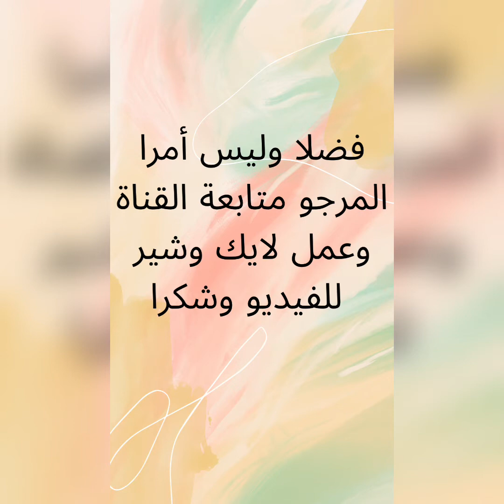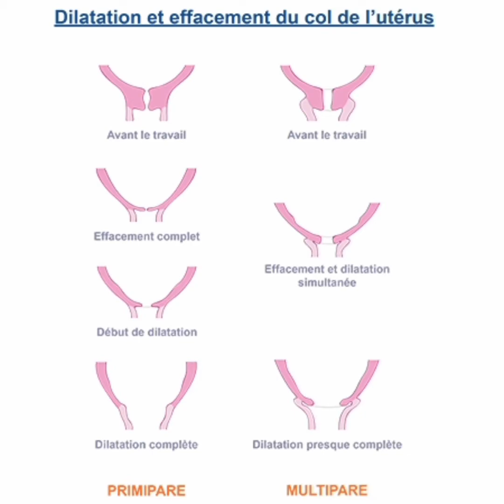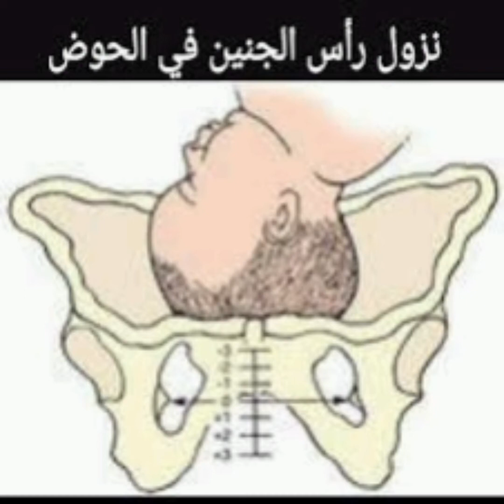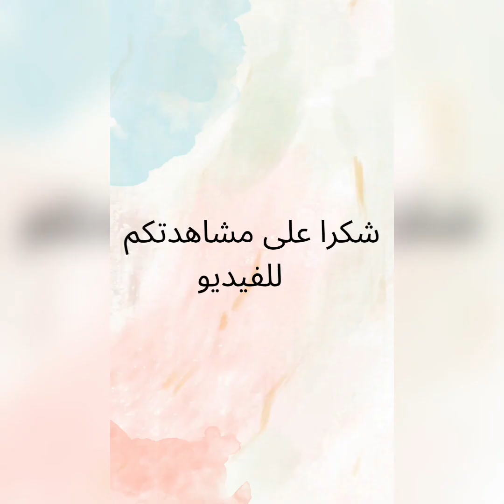اعراض الولادة الطبيعية في الشهر التاسع من الحمل#shortsvideo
تشاهدين عزيزتي في قناتنا فيديو جديد بعنوان اعراض الولادة الطبيعية في الشهر التاسع من الحمل؛  ونطلب منك مشاهدة الفيديو حتى النهاية لكي تستفيدي، وإذا نال المحتوى إعجابك لا تبخلي علينا بالاعجاب او مشاركته مع أصدقائك حتى تعم الفائدة جزاك الله خيرا.

        إخلاء مسؤولية